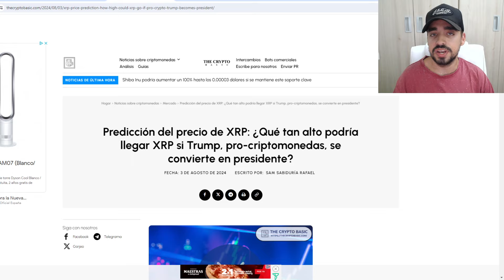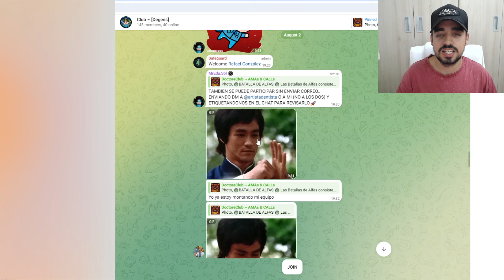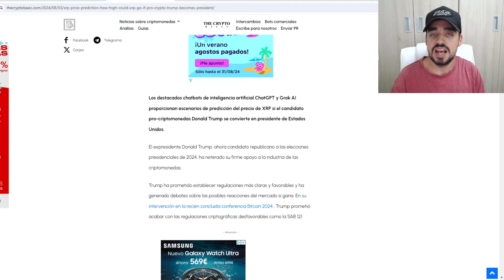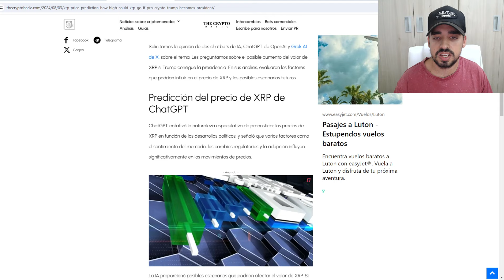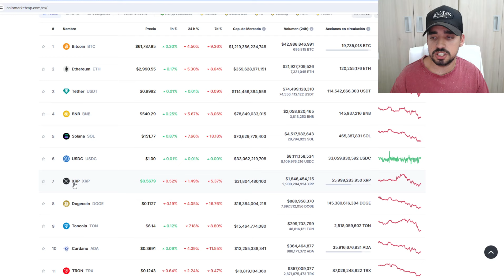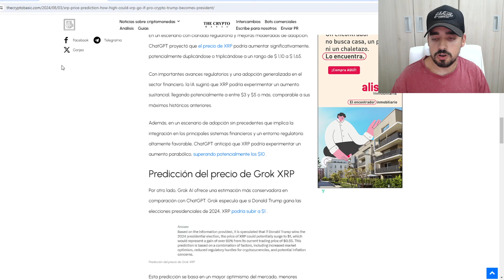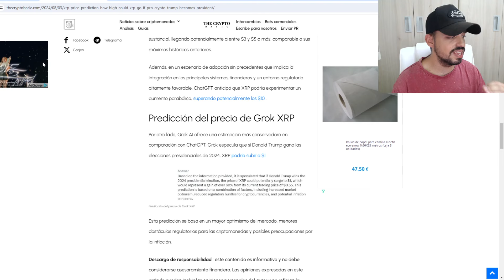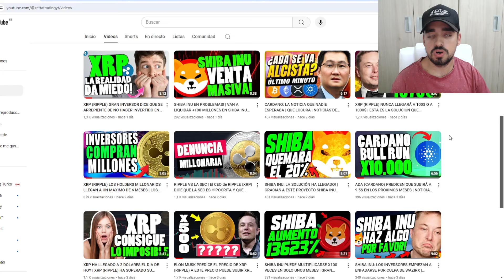XRP (RIPPLE) SI DONALD TRUMP GANA LAS ELECCIONES EL PRECIO DE XRP PODRÍA DISPARARSE A ESTE PRECIO